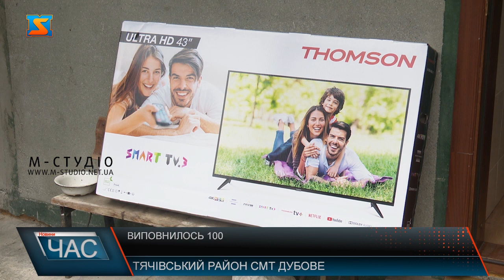Виповнилося - 100. Поважний ювілей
Марія Василівна Дацер з Дубового днями святкувала свій 100-річний ювілей. З поважною датою бабцю вітала родина та селищна громада. Рідні розповідають, життя жінки було нелегким: воєнні часи, багатодітна сім′я, важка робота у колгоспі. Пані Марія була породіллею аж 12 разів! А от кількість внуків і правнуків бабця уже не перелічить. Овдовіла жінка близько 8 років тому, її чоловік пішов на 89 році життя. Останні 10 років пані Марія проживає з середнім сином Антоном та невісткою Анною:  після перелому тазостегнового суглобу потребувала особливого догляду. Син та невістка припускають, секретом довголіття бабці є сильний імунітет та правильне і здорове харчування. До слова, жінку незламав навіть туберкульоз – захворювання у п. Марії діагностували на 76 році життя, і вона його зуміла побороти! Традиційно до привітань із 100-літнійм ювілеєм долучився і народний депутат України В. В. Петьовка – від його імені бабусі вручили цінні подарунки.